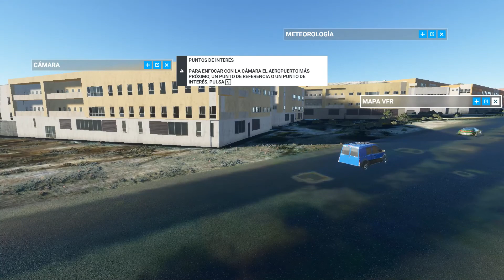Volando por chile!!! #7 Calama (ahora si), Puerto montt, Concepción y zonas, flight simulator2020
MIS SPECS:
-M/B: asus a310m - k
-CPU: Amd Ryzen 3 3200 g
-RAM: 16 gb 2400 mhz
-GPU: Nvidia GTX 950 2gb de MSI
-FUENTE DE PODER:  Spektra 650 W